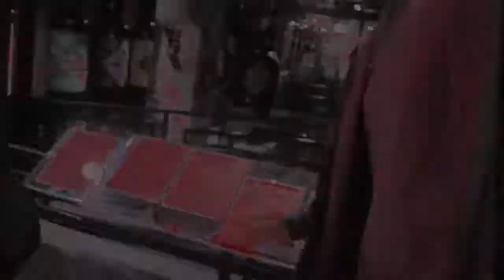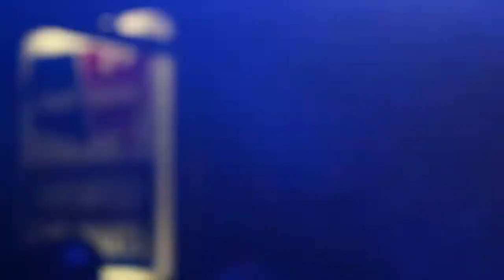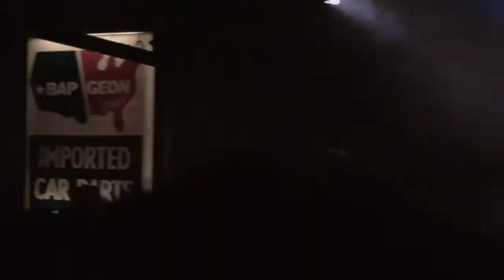Move.By.U | The Girl From Anaheim | Official Tour Music Video